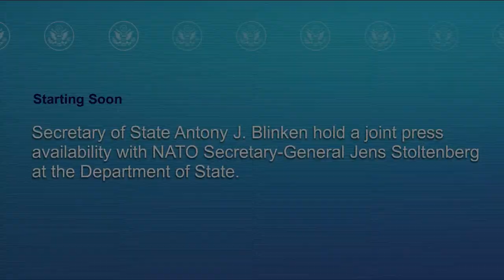Secretary Blinken holds a joint press availability with NATO Secretary-General Stoltenberg 1:20 PM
Secretary of State Antony J. Blinken holds a joint press availability with NATO Secretary-General Jens Stoltenberg at the Department of State, on February 8, 2023.